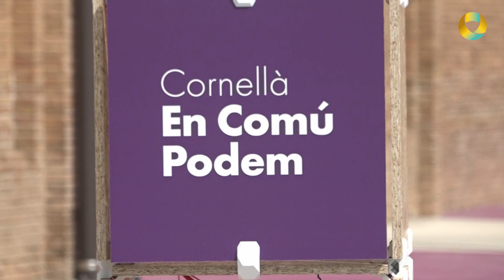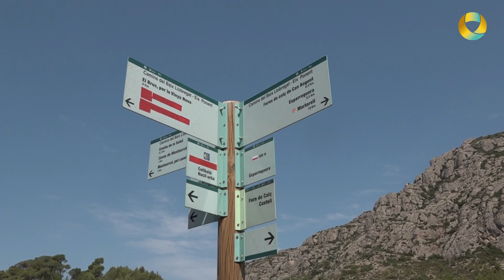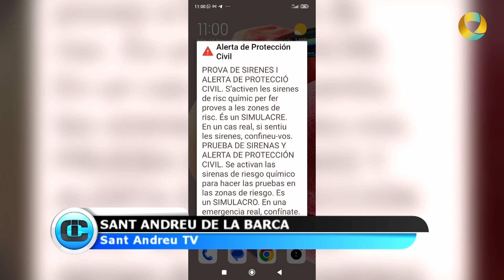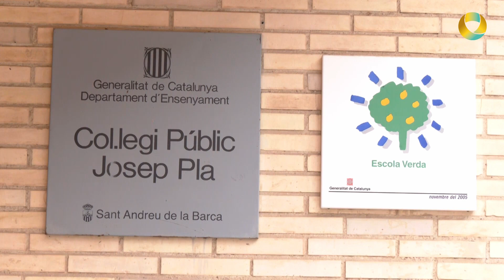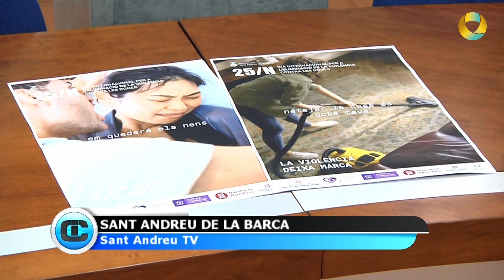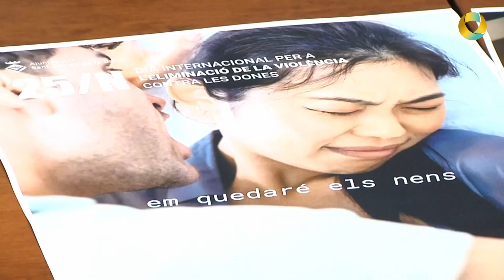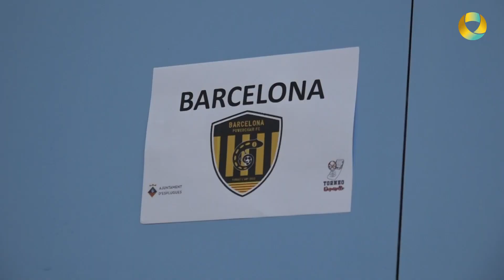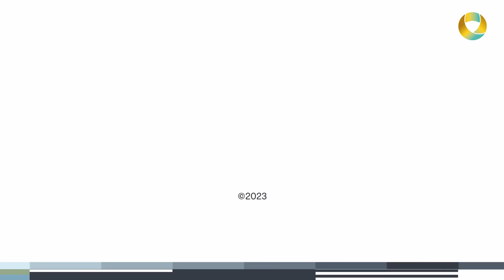INFORMATIU COMARCAL 16 novembre 2023